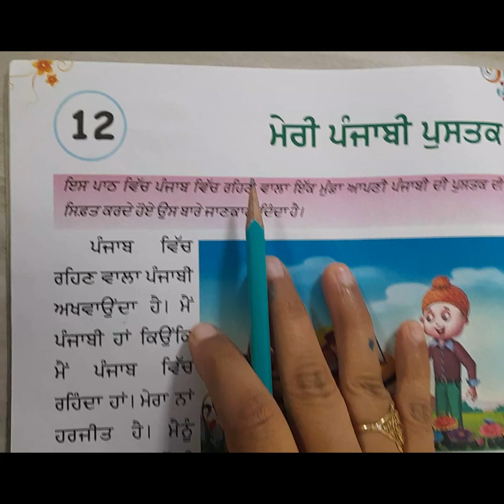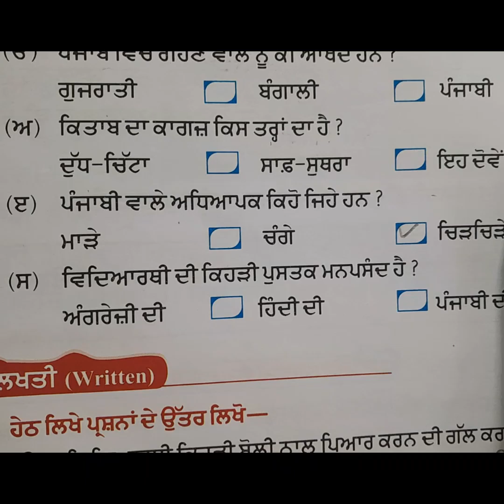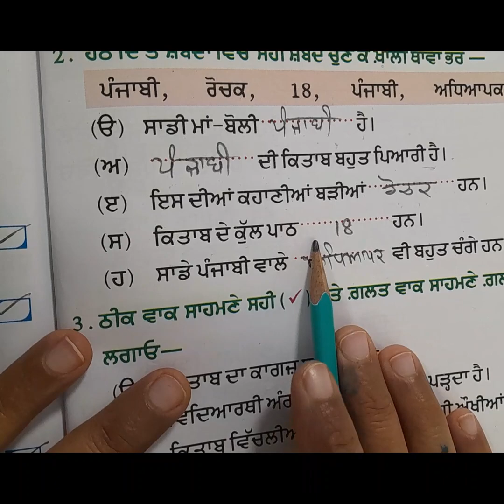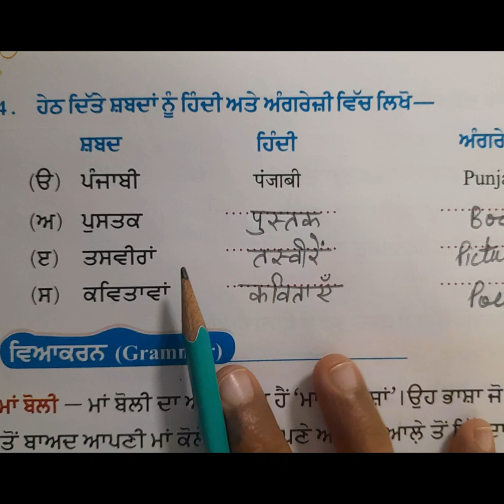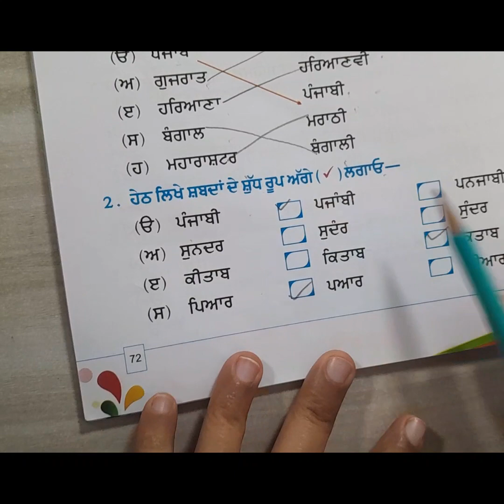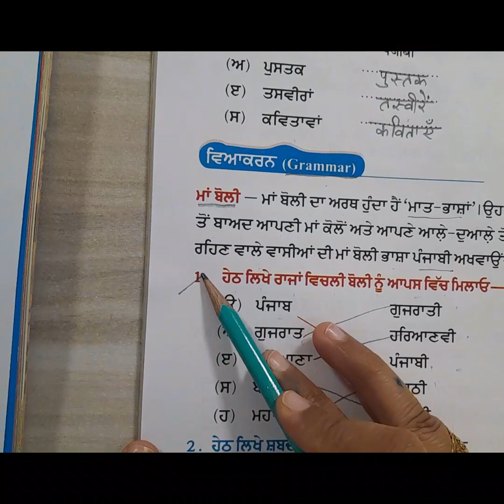Grade 6 book exercise of lesson 12 (Punjabi)